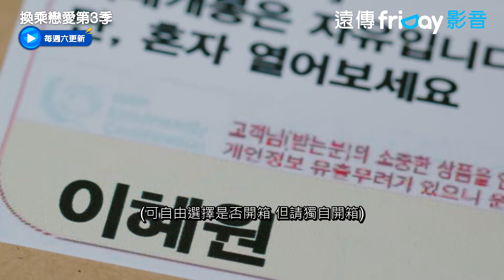超眼熟！多惠原來是BESTie女團成員_《換乘戀愛第3季》第1集_friDay影音韓綜線上看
全21集免費追 付費用戶免廣告

四對前任情侶在一個屋簷下住了三個星期，尋找新歡或重逢。 知道每個人的前任都在家裡，他們必須假裝陌生人來隱藏他的身分。 換乘戀愛第3季將再度帶給觀眾們喜悅與眼淚！

主持人：Simon D
製作人：李仁順